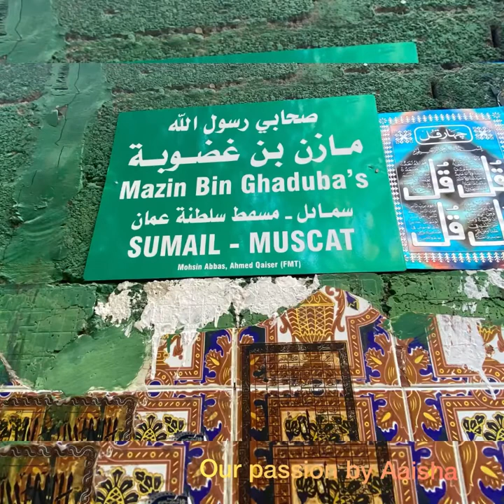Tomb of Sahabi-e-Rasool, Mazin Bin Ghadooba R.A | our passion by Aaisha | samail Oman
Tomb of Sahabi-e-Rasool, Mazin Bin Ghadooba R.A Maazin Bin Ghadouba  was the first Omani to be called to the Islamic faith. Mazin was born in Samail and he became Muslim in The sixth century AH. The story of his Islam is famous in Oman. Before he became Muslim, he was pagan like the other Omani in that era and he had his own fetish which was called ”Bajer”. One day, Mazin’s mother was very ill and about to die. During that, he asked his fetish to heal his mother by giving him the oblation. When Mazin returned to his home, he found that his mother was died. Mazin was angry and he decided to break his fetish. Mazin broke the fetish and he knew that it can not hurt or save him. In fact, he believed that it was not his God.
After making this, Mazin heard about the prophet Mohammed (bpuh) in Madinah and he decided to travel to see him. When Mazin met the prophet, he loved Islam and asked the prophet to ask Allah to bless Oman. The prophet Peace and blessings be upon him asked Allah to protect Oman from the enemies and to become a safe and rich country. Mazin also asked him to ask Allah to make him good and pure man.
When Mazin returned to Oman, he was enthusiastic to spread Islam in Oman. He came back with messages from the Messenger of Allah and built the first mosque called ‘Masjid Al Midhmar’ (Mosque of Mazin) and succeeded in bringing Islam to the people of Oman. This mosque was restored in 1979 with the same architectural and engineering design.